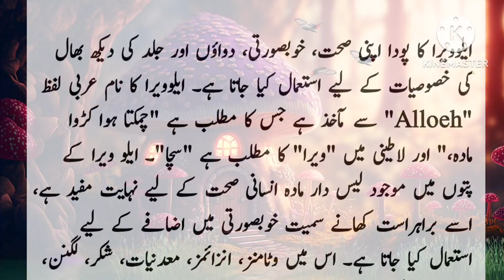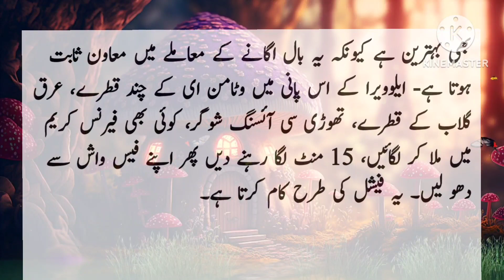alo Vera k pani k beshumr fayde Jo ap ni jante / alo Vera ko raat bhar pani ma dal kr wo pani pena